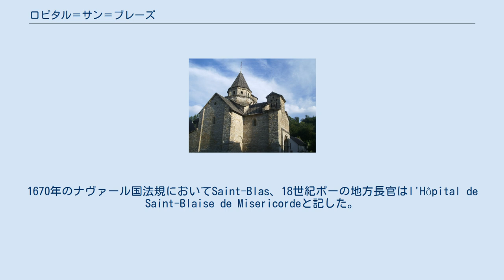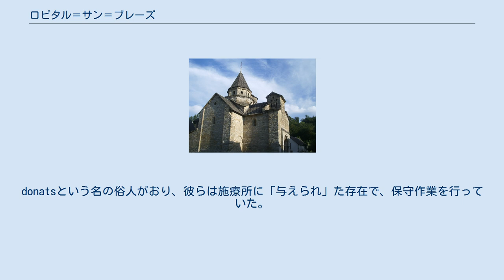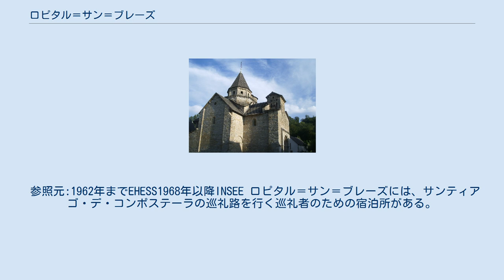ロピタル＝サン＝ブレーズ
ロピタル＝サン＝ブレーズ（フランス語: L'Hôpital-Saint-Blaise, バスク語:Ospitalepea）は、フランス、ヌーヴェル＝アキテーヌ地域圏ピレネー＝アトランティック県のコミューン。
 ロピタル＝サン＝ブレーズは、モレオン＝リシャール小郡にある小さなコミューンである。
フランス領バスクのスール地方に属し、バスクとベアルンの境にある。
村は、サンティアゴ・デ・コンポステーラの巡礼路の宿場であった。
 村にはオロロン川支流ローセ川が流れる。
 Hôpital Saint-Blaiseの名は、1334年にオロロン＝サント＝マリーで作成された公正証書にてla Commanderie de Misericordiとして現れる。
1670年のナヴァール国法規においてSaint-Blas、18世紀ポーの地方長官はl'Hôpital de Saint-Blaise de Misericordeと記した。
 ロピタル＝サン＝ブレーズの村は、巡礼者のための施療所にその存在を負っていた。
現在、名前の由来となった施療所は存在しない。
今日、村を横断する小さな道が、12世紀には騎士、商人、聖職者、移民が行き交う南フランスとイベリア半島とを結ぶ通行路であった。
当時はレコンキスタが行われていた。
イベリア半島のキリスト教国家の王たちは、北ヨーロッパの男性たちを招聘していた。
かつてイスラム教徒の国だった土地を征服し、移住し、治めるのに役立てようとしていた。
これら移住者の移動が容易であるため、施療所のネットワークがピレネーの北側にできた。
アラゴン王やベアルン伯は、サント＝クリスティーヌ・デュ・ソンポール病院にこれらネットワークの管理を委託した。
この病院はベアルン、アラゴン、ナバラに資産を有する強力な修道会になっていった。
ミゼリコルド施療所（サン＝ブレーズ施療所の旧名）が、サント＝クリスティーヌ・デュ・ソンポールの聖職者たちによって12世紀半ばに創設された。
 巡礼途上に教会を詣でるので、旅行者は同時に巡礼者でもあった。
この理由のため、ほとんどのほかの病院と同じく、施療所は教会に付属していた。
現在もこの時代の名残が唯一保たれている。
 ミゼリコルド施療所はいくつかの宗教コミュニティーからなっていた。
donatsという名の俗人がおり、彼らは施療所に「与えられ」た存在で、保守作業を行っていた。
施療所は世襲財産を伴うコマンドリー（commanderie）であった。
世襲遺産によってコミュニティーは生きていくことができ、土地、建物、放牧権、十分の一税といった役割を受け入れることが保証されていた。
 13世紀からピレネーを越えるルートが移動し、現在この小さな施療所で足を止める巡礼者はまれになった。
彼らの中でも、サンティアゴ・デ・コンポステーラへの巡礼者が一部いるだろうが、むしろそういった巡礼者は16世紀から登場した。
一つは巡礼の通路となる痕跡を残している。
続く世紀の間に教会は、信仰の場所としての修復を緊急に受けただけで、むしろ変化はわずかだった。
コマンドリーの職はフランス革命まで続き、教会の周りで成長した村ははるかに大きくなった。
 聖ブレーズ信仰は、16世紀からこの教会で確認された。
毎年2月上旬、地元住民が一緒になって巡礼を行う。
かつて、家畜の病気を治してくれるように農民は聖人にとりなしを願った。
また。
聖ブレーズは喉の痛みを治すことで知られていた。
聖ブレーズはヨーロッパのほとんどの土地で尊敬を集める守護聖人である。
彼に献堂された教会は数多い。
羊飼い、羊毛の梳毛工、石工、ワイン生産者といった職種で聖ブレーズが守護聖人とされていた。
 農業が主体である（トウモロコシ栽培と家畜の飼育）。
オッソー・イラティチーズのAOCエリアに含まれている。
 参照元:1962年までEHESS1968年以降INSEE ロピタル＝サン＝ブレーズには、サンティアゴ・デ・コンポステーラの巡礼路を行く巡礼者のための宿泊所がある。
最大8人が収容可能である。